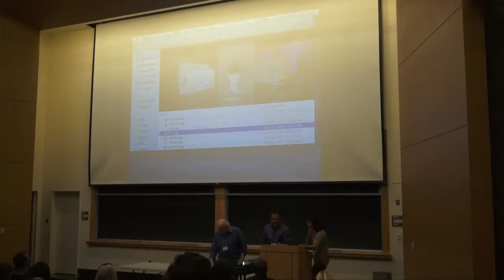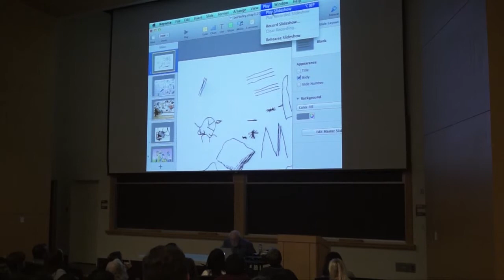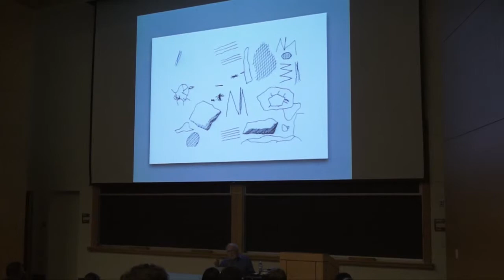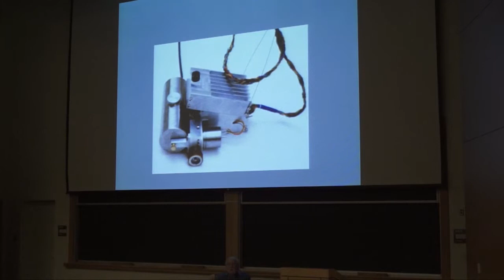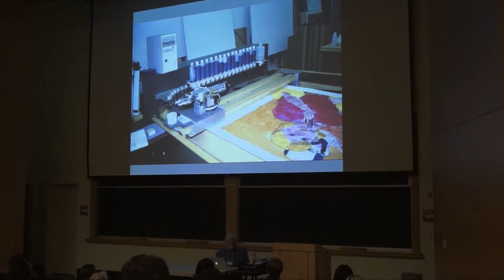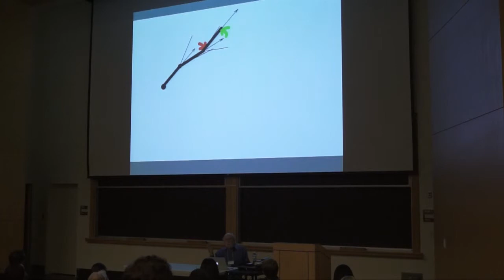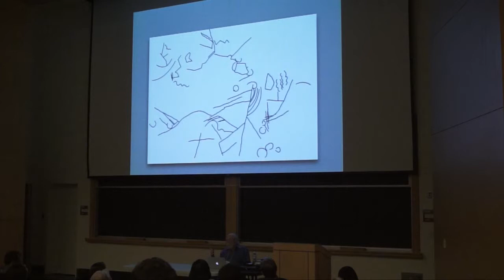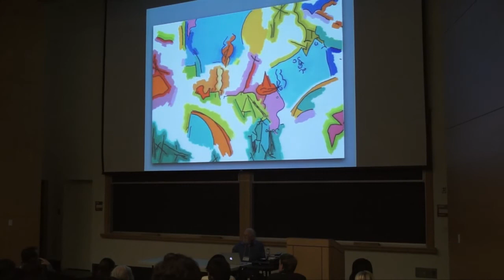California Cognitive Science Conference 2014: Harold Cohen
Sixth Annual California Cognitive Science Conference 2014
Creativity: The Inspired Mind
May 3, 2014

Presented by UC Berkeley Cognitive Science Student Association
cssa.berkeley.edu

Talk Title: From Point to Viewpoint

Speaker Bio:

Prof. Harold Cohen is a professor emeritus of Visual Arts at UC San Diego. His expertise is in the intersection of artificial intelligence and creativity focusing on building a machine simulation of artistic production. The result of his studies is the ongoing computer program AARON, a software that can create original art autonomously. The works produced by AARON have been seen in countless museums and science centers around the world, with public collections in the London Tate Gallery and The Victoria and Albert Museum and many more.